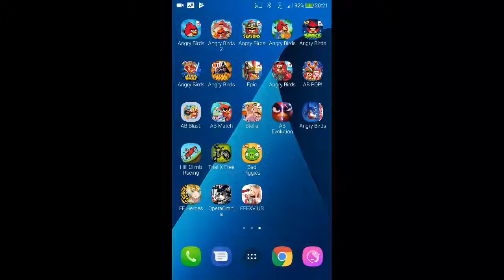Angry Birds Seasons - Arctic Eggspedition - Level 1-6 - 89,460 - World Record!